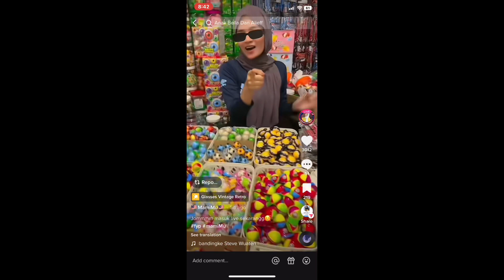Eye Candy - Mata Candy